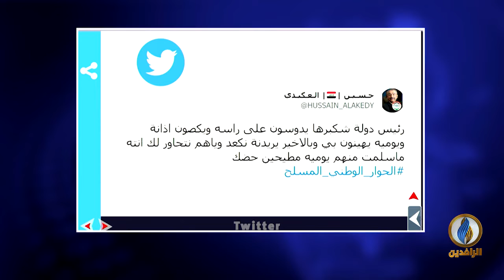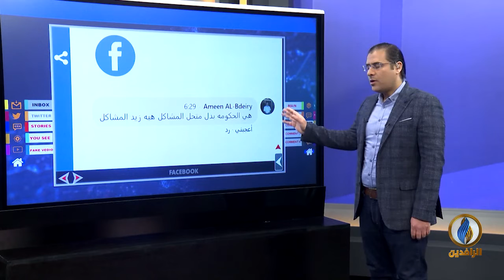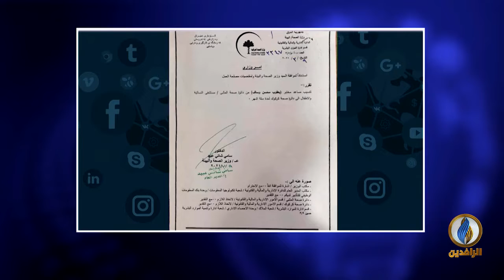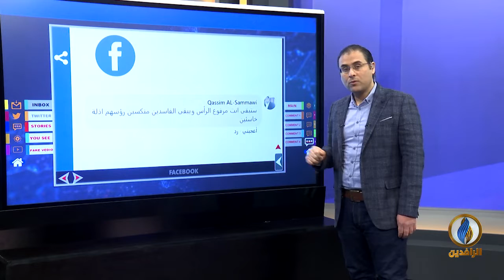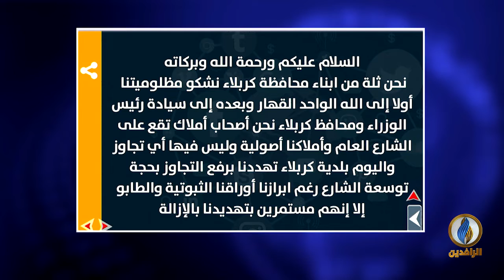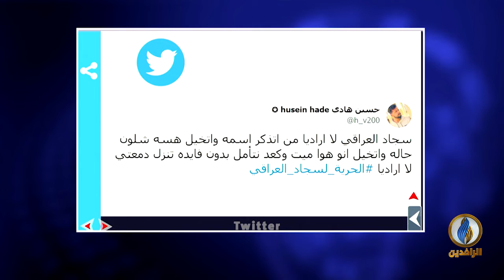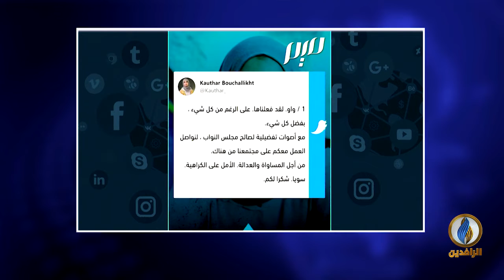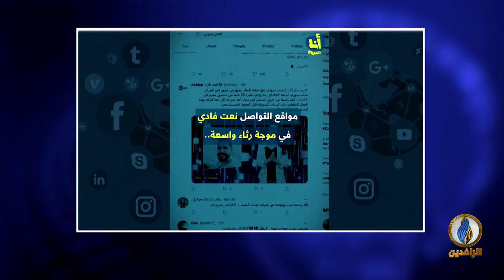تواصل_دوت_كوم | 25 - 3 - 2021